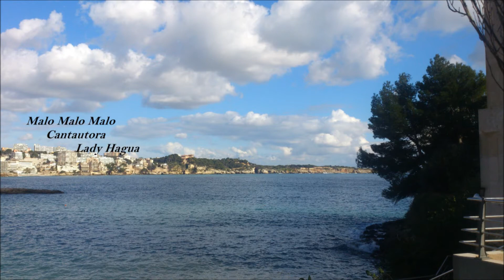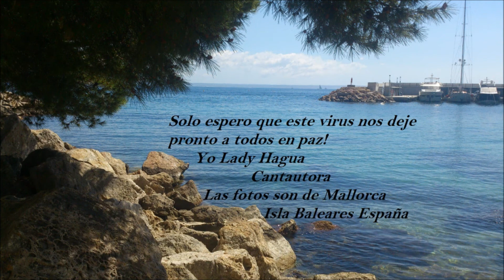💦🌹💦Malo Malo Malo Malo💦🌹💦 - Cantautora 💦🌹💦 - LadyHagua💦🌹💦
Ayer fue 21 de Junio dia de la musica, mis felicitaciones a todos, tambien el solsticio de verano llego ayer que bello dia y el 20 de Junio fue el dia amarillo, dia de la felicidad al completo; pero en cambio mi cancion dice malo un monton de veces, no es que yo sea una persona negativa al contrario, soy muy positiva, pero este virus real porque lleva corona, nos ha dejado a todos trapuestos y ya no sabemos que hacer, si creer lo que te dice uno o lo que te dice otro, al final he decidido solo creer en mi y en la naturaleza, que cuando se enfada nos azota que da gusto, asi que tenemos que cuidar el planeta de lo contrario nos mandara mas virus, desde aqui quiero dar las gracias a todos por compartir, love and roses!

Malo Malo Malo Malo
Sal de mi vida virus
Que quiero ser dueña
De mi vida y mi sentir
Si te vas viviré feliz
Desde que has llegado
Estamos acosados
El miedo es malo
Estamos aterrados
Eres malo
Eres malo
Eres malo
Eres malo
Encerrados en cuatro paredes
Todos hemos estados
Así que vete ya malvado
Deja la humanidad en paz
Te has llevado a muchos
Y a muchas de nuestro lado
Así que por favor
Dejanos vivir al fin
Tú eres malo
Tú eres malo
Tú eres malo
Malo eres malo
Ahora ya no tenemos
Trabajo y de momento
Veo raro que podamos
Trabajar, anda y vete ya
La pandemia no esta
Controlada así que
Hay que cuidarse
Ponerse la mascarilla
Y hay que lavarse
Tú eres malo
Tú eres malo
Tú eres malo
Malo malo
Yea
Yea
Tu eres malo
Cantautora Lady Hagua
Mari Carmen Diez Colorado
Palma de Mallorca
22/06/2021